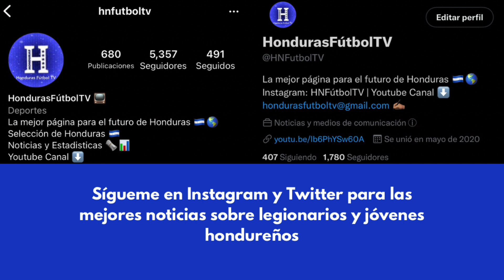Asistencia de Luis Palma vs Levadiakos F.C. | Super League 22/23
Luis Palma Asistencia vs Levadiakos F.C.